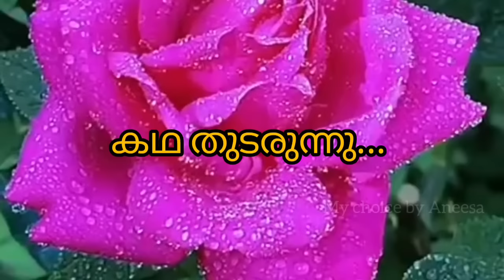ഭർത്താവിന്റെ വീട്ടിൽ എന്ത്ചെയ്താലും കുറ്റം മാത്രം ബാക്കി ഇതിനൊരു മാറ്റം വരുമോ|My choice by Aneesa